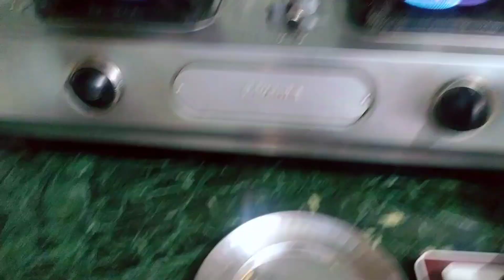Diwali vlog - kaise manaya humne diwali ka tyohar| happy diwali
bharmin bhojan

hello everyone
mai hoon shruti jha indian vlogger and youtuber..i need your support, mujhe aap sab ki support ki jarurat hai..mere sare videos ko full watch kariyega..
mere channel pe ek normal middle class family life  style dikai jati hai  aur recipe bhi batai jati hai..jo aap log dekh skte hai ghar me bana skte hai..